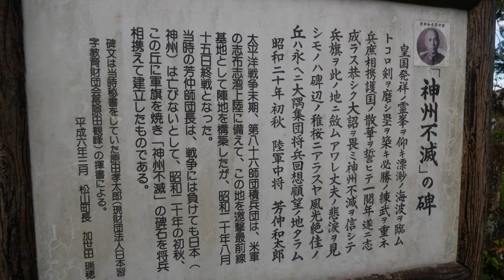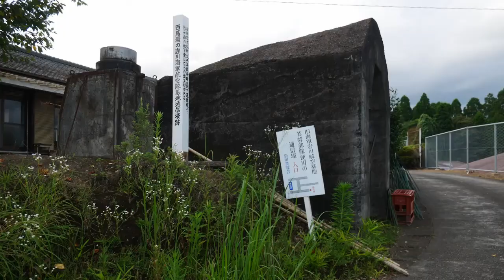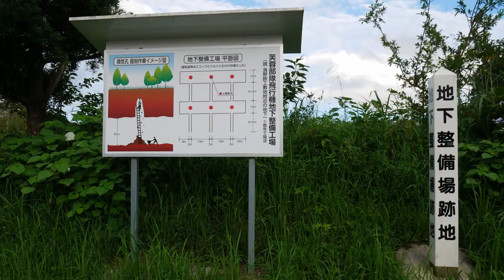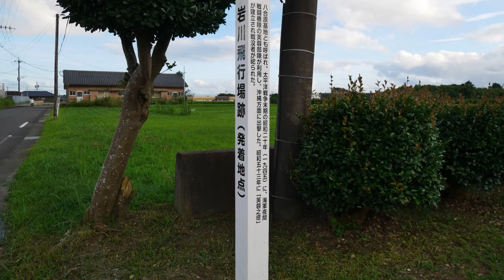岩川飛行場探訪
鹿児島の曽於にある岩川飛行場を紹介します